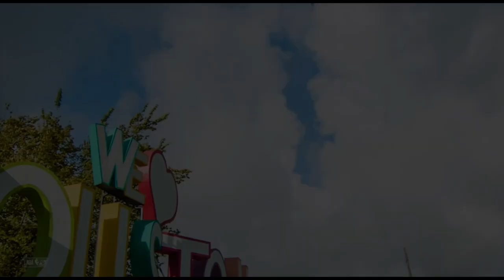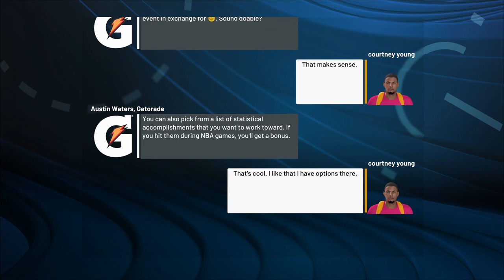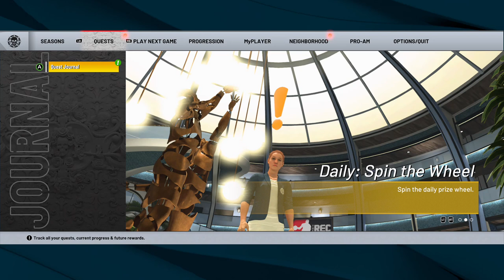The #1 Thing Holding You Back from Achieving Your 2k2 Goals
In this video, I'm sharing my experience working with Unlocking Your Desire: The Power of 2k2.This program has helped me to breaking through blocks and manifest my goals. I hope that by watching this video, you'll be able to unlock your own desire and achieve your dreams!Broadcasted live on Twitch -- Watch live